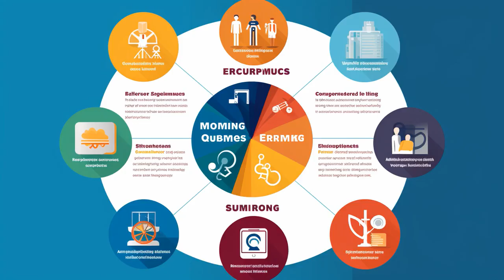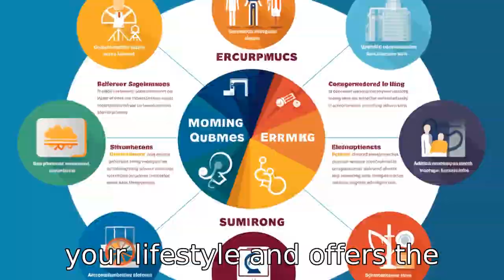11 Tips On Ymca Membership For Seniors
Discover how seniors can maximize their YMCA membership in this informative video! We unravel benefits such as the Gold Card membership and partnership rewards that can lead to significant savings. Explore the wide variety of membership types available, trial memberships, and financial assistance programs. We’ll also help you navigate through the diversity of facilities, community events, and senior-specific programs offered. Additionally, find out how personal training, wellness consultations, and volunteer opportunities can enhance your fitness journey and contribute to a rich, interconnected community experience. Join us to learn about making the most of what the YMCA has to offer!